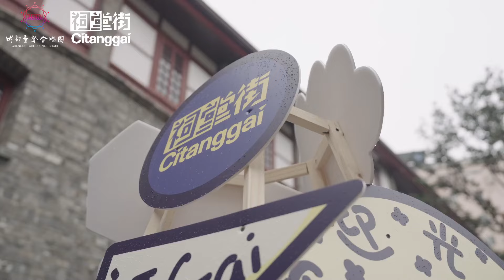四川成都：我爱你中国︱Chengdu city, Sichuan province, China